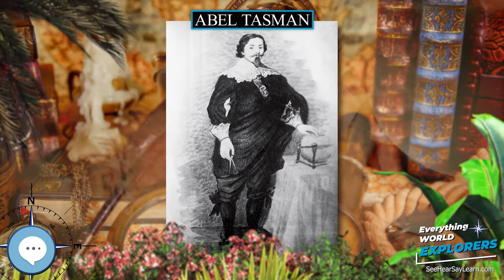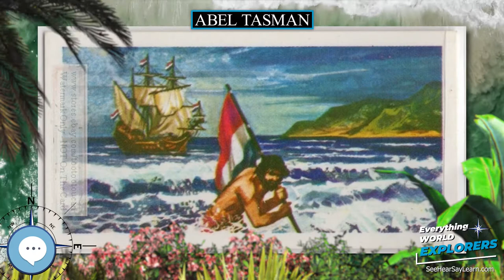Abel Tasman 🗺⛵️ WORLD EXPLORERS 🌎👩🏽‍🚀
Abel Janszoon Tasman (Dutch: ; 1603 – 10 October 1659) was a Dutch seafarer, explorer, and merchant, best known for his voyages of 1642 and 1644 in the service of the Dutch East India Company (VOC). He was the first known European explorer to reach the islands of Van Diemen's Land (now Tasmania) and New Zealand, and to sight the Fiji islands.

Levitating Globe
Antique Globe on a Stand